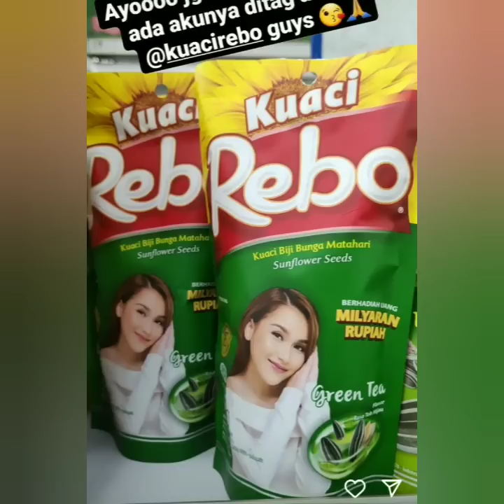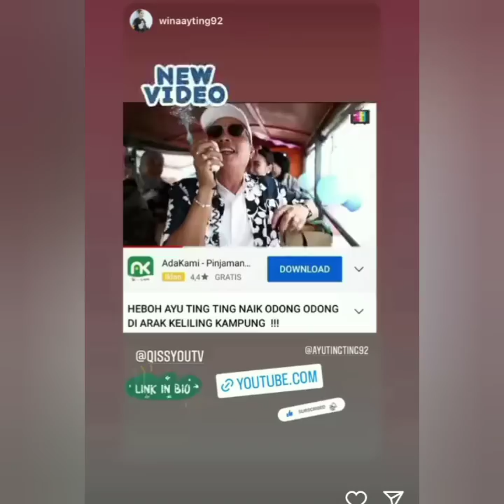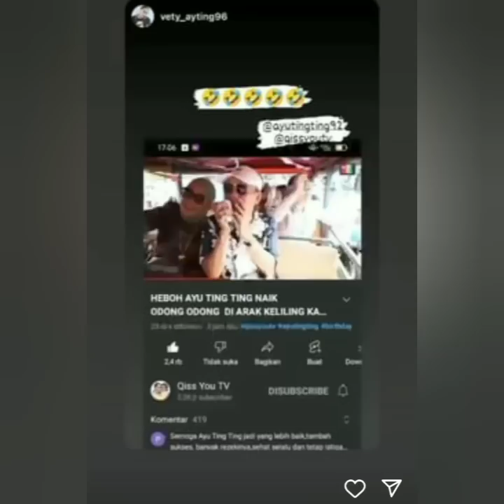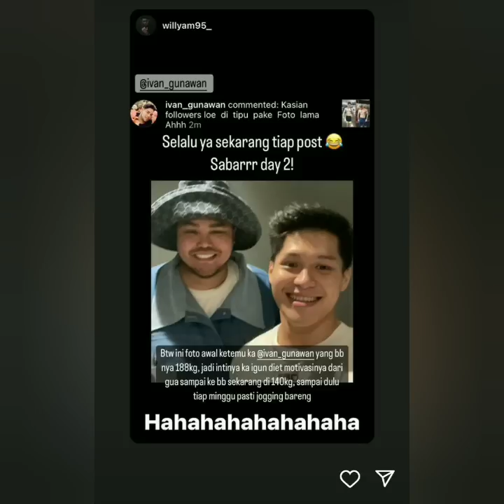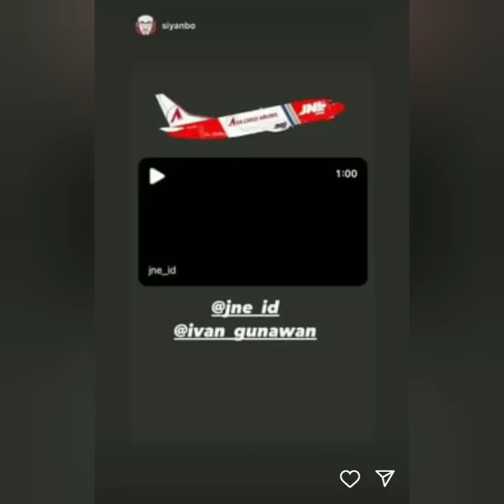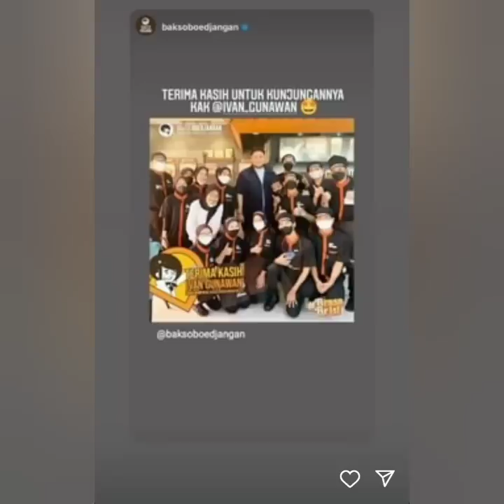STORY IGS AYU TING-TING. IVAN GUNAWAN & VICTOR AGUSTINO BIKIN HAPPY COBA SIMAK INI